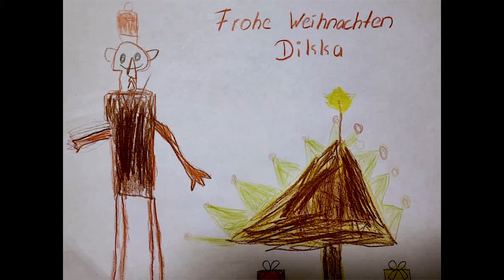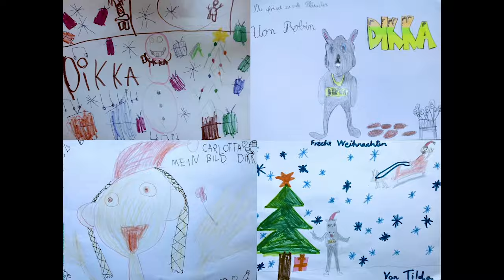DIKKA - Lasst uns frech und munter sein (Fan Video)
Hey Leuties, ich wünsch euch ne tolle Adventszeit,
euer Weihnachtshorn
DIKKA 🦏🎅

Mein neues Album „Die tollsten Tage mit DIKKA“ mit HipHop und Rap für Kinder und lustigen, kindgerechten Texten ist draußen! Jetzt streamen, downloaden oder bestellen:

Im DIKKA-Shop findet ihr außerdem coole T-Shirts, Hoodies, Caps und Accessoires im DIKKA-Design. Außerdem gibt's dort meine ersten beiden Alben „Oh Yeah!“ und „Boom Schakkalakka“ auf Vinyl:

Zeichnungen: Die tollsten Fans und Wichtel der Welt
Produktion: DIKKA
Regie: ABCebra
Schnitt: DJ Löwe
Snacks: Kevin